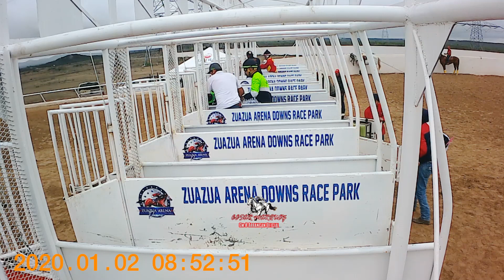CUADRA SAN BENITO VS CUADRA CASTILLA 250 YDS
PISTA ZUAZUA ARENA DOWNS